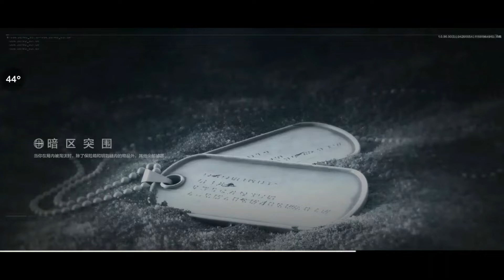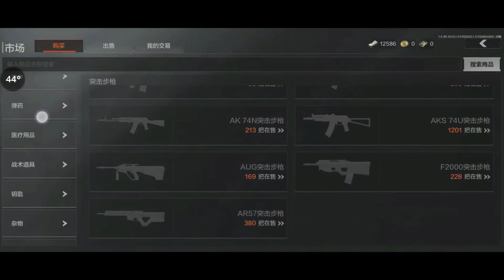DarkzoneBreaktrough/ArenaBreakout CuttingTheEdge,[Android],Gameplay ep#22 part 16/18